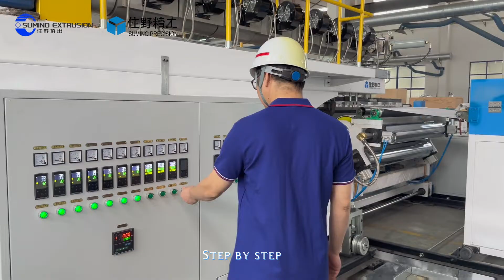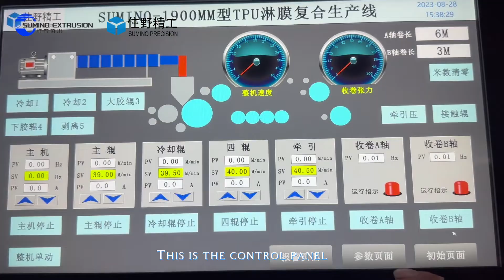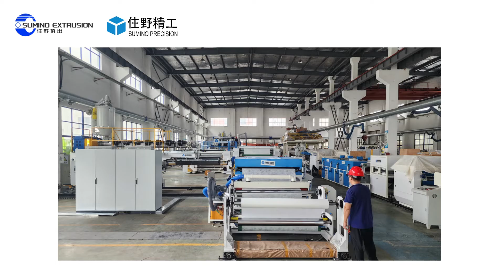SUMINO 1900 TPU extrusion coating machine &TPU film casting machine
SUMINO 1900 TPU extrusion coating machine

Performance characteristics:
     This unit uses two plastic extruders to separately extrude the backing fabric and the adhesive, and compound them through the distributor; at the exit of the flat film "T" mold, it merges into a single flow flat film and evenly pours it on the base fabric. Under the action of the embossing cooling roller, the coating film and the base cloth are adhered firmly; after cooling, shaping, and trimming, it is rolled into a finished product.
    1.The whole machine adopts frequency conversion speed regulation and advanced monitoring system to realize monotonous and group control linkage control, the control is accurate, stable, reliable, and the degree of automation is high.
    2. The extrusion part adopts the co-extrusion type. Two specially optimized and specially designed extruders respectively extrude the back rubber fabric and the adhesive, which are compounded by the melt distributor, and merged into a single cast flat film at the exit of the die. Spread evenly on the base cloth, and the thickness of the film can be adjusted individually.
     3.Using automatic temperature controller with PID adjustment, high temperature control accuracy.
     4. The barrel heater is a cast aluminum belt air-cooled structure to reduce temperature errors.
     5.Automatic feeding, double-station hydraulic quick screen change, mechanical device action pneumatic control, high degree of automation.
     6.Double-station constant tension automatic unwinding, automatic correction, automatic cloth splicing device, realize non-stop roll change.
     7. The trimming and sizing device is driven by a separate motor, and the cut is neat; it is reliable in use, and the edge material is automatically collected.
     8.Before lamination, a hot roller is used to preheat and dry the substrate.
     9.After compounding, the cold roll is cooled and shaped.
     10.The embossing laminating roller adopts a forced water cooling structure.
     11.The coiling is surface coiling; with automatic length fixing and cutting functions.
use:
     The use of TPE, TPU, PE, EVA and other plastic environmentally friendly raw materials is used to co-extrusion and laminate the textiles, and the textiles do not need to be glued. This environmentally friendly adhesive will replace PVC and become the mainstream of industrial fabric adhesives. It is suitable for the compounding of base materials such as nylon silk, PP non-woven fabric, cotton cloth, Oxford cloth, mesh cloth, paper, plastic film, etc. In particular, the bonding of the substrates that are not easy to compound and firm with a single extruder is more firm.
Unit composition:
     Special high-efficiency plastic extruder (two sets), double-station hydraulic screen changer, co-extrusion mold, mobile frame, double-station unwinding, preheating, compound machine, cooling and shaping, traction cutting, winding machine, electric cabinet
The main technical parameters:

     Maximum extrusion capacity: 150/250kg/h
     Effective coating width: 1650mm
     Film thickness: 0.03-0.5mm
     Coating materials: TPU, TPE, PE, EVA, adhesive
     Substrate: PP non-woven fabric, nylon cloth, cotton cloth, paper, nylon silk, luggage cloth
     Mechanical line speed: 8-80m/min
     Installed capacity: 285KW
     Weight: 35t

Sue
International Business Development Department Manager
 Nanjing Sumino Extrusion Machinery Co.,Ltd
Add: Kaituo Road No.11, Jiangning District, Nanjing, China.